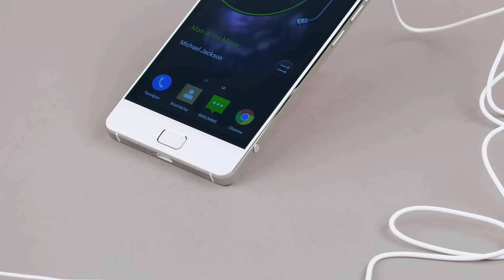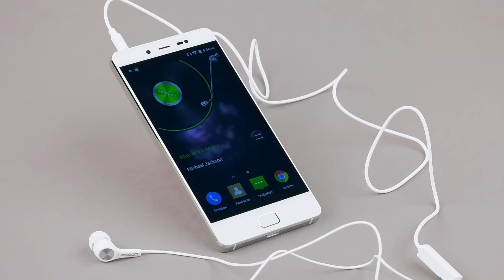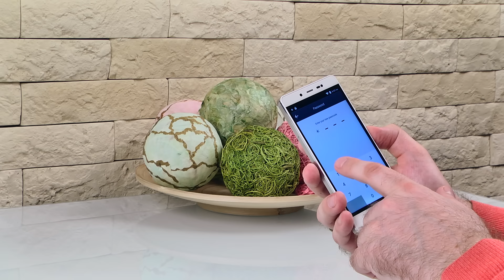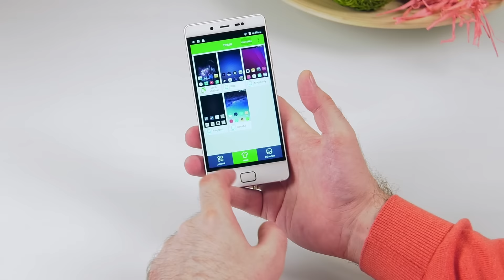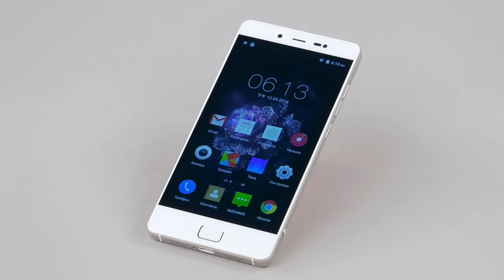Обзор смартфона Leagoo Elite 1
Leagoo Elite 1 можно приобрести за сумму примерно в $170. Для китайской марки это не так уж мало, есть примеры и более доступных продуктов аналогичного класса, и в первую очередь на ум приходит недавно побывавший у нас на тестировании Iuni N1. По сравнению с ним герой обзор стоит чуть дороже, хотя аппараты базируются на одной и той же платформе и в целом схожи по набору характеристик. У Leagoo Elite 1 проверенная аппаратная платформа и удовлетворительный набор коммуникационных модулей с поддержкой всех популярных российских частот. Что касается экрана, звука и камер, то здесь нахваливать особенно нечего, то же самое можно сказать и про уровень автономности. В итоге, аппарат скорее подойдет любителям недорого покрасоваться, поскольку в плане технических характеристик смартфон уступает многим другим аппаратам, продающимся по сходной цене, но, возможно, выглядящим менее эффектно. Смартфон не идеален, но Leagoo Elite 1 имеет довольно привлекательную внешность, и за это ему можно многое простить.